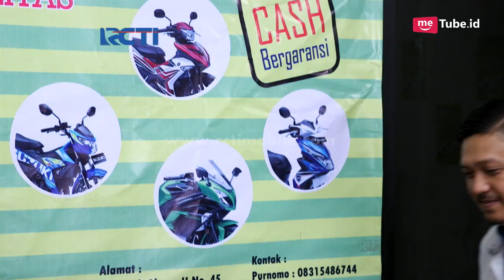TUKANG OJEK PENGKOLAN part 2/6[17 OKTOBER 2017]